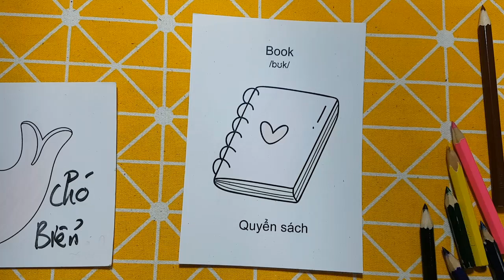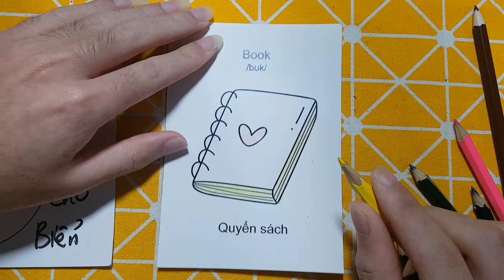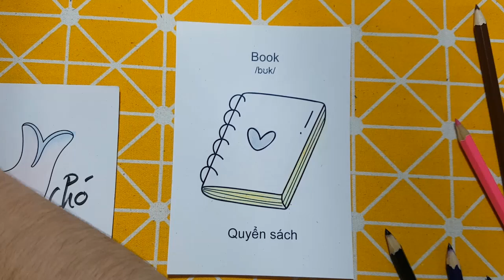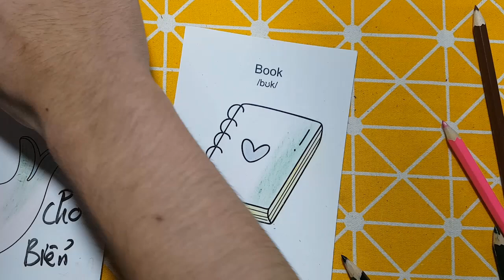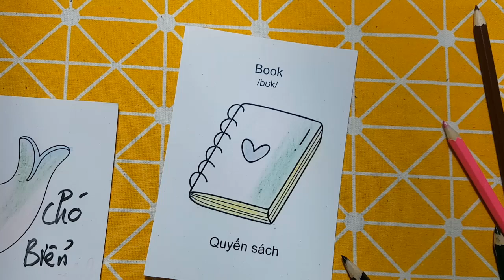IMRAN EDITZ | Làm Đồ Chơi, Con Vật Bằng Giấy Thủ Công: QUYỂN SÁCH GIẢI 100 CÂU ĐỐ